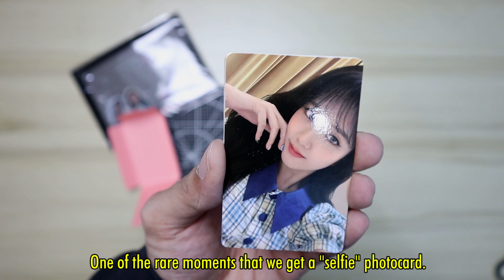Quick Blackpink Unboxing: BLACKPINK BLINK MEMBERSHIP Unboxing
Blackpink Blink Membership Unboxing (Weverse - Korean Membership)